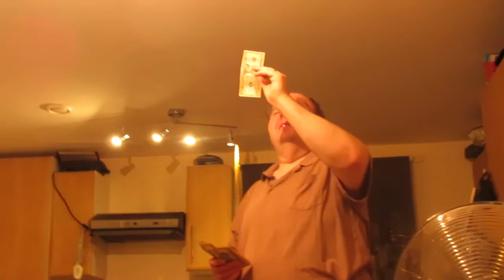Hectic Day Of Getting Ready To Fly (23-6-18)